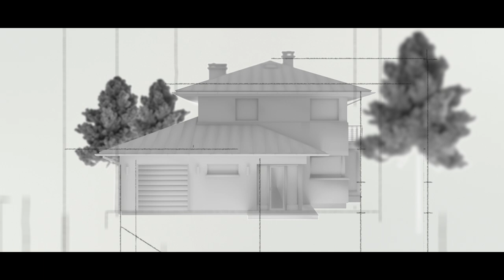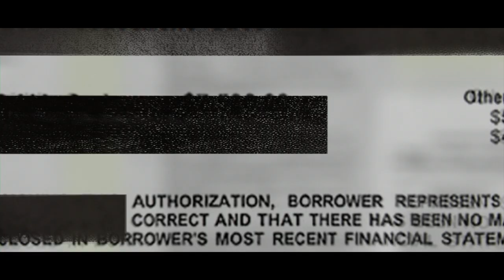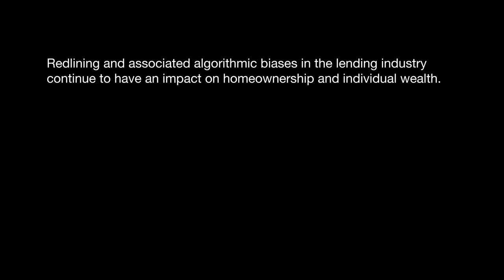BAD INPUT: Mortgage Lending | Consumer Reports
to learn more, view the full BAD INPUT video series, and take action.

Bad inputs in tech development lead to bad outcomes in the real world. This short film explores the biases that persist in Mortgage Lending.

Directed by filmmaker Alice Gu. Films produced by Logan Industry.

to access our comprehensive ratings for items you use every day. CR is a mission-driven, independent, nonprofit organization.